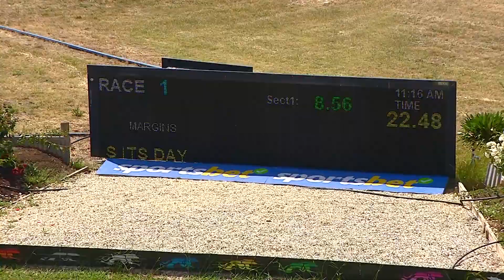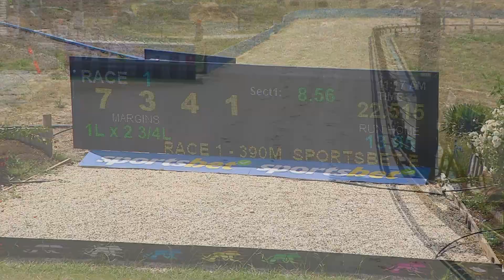SHP THU 09 NOV 23 R1